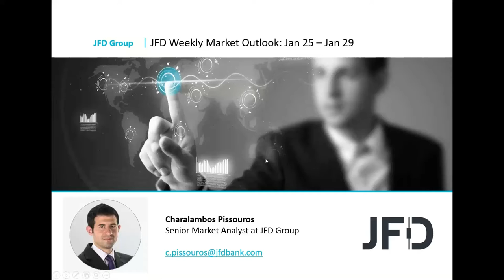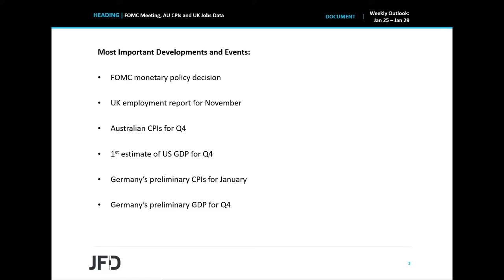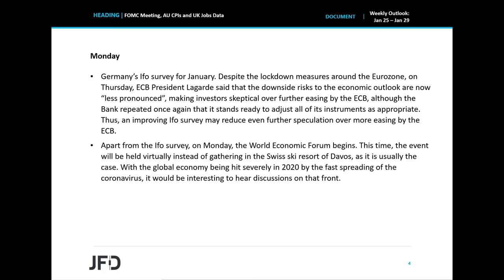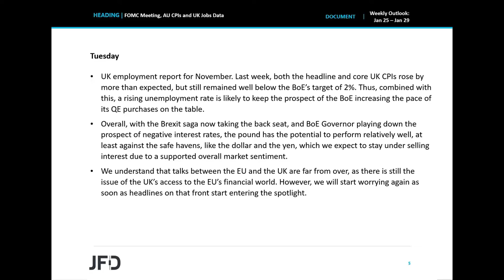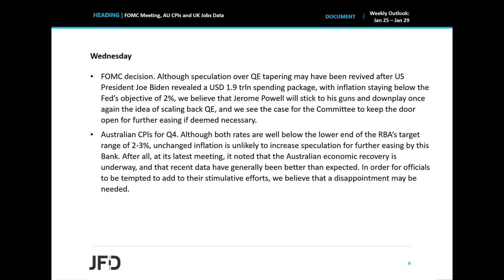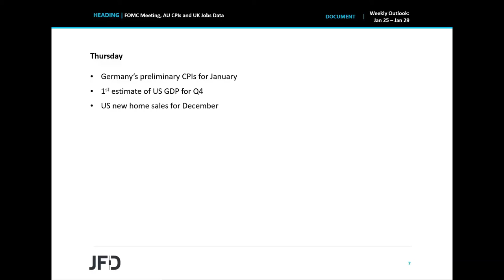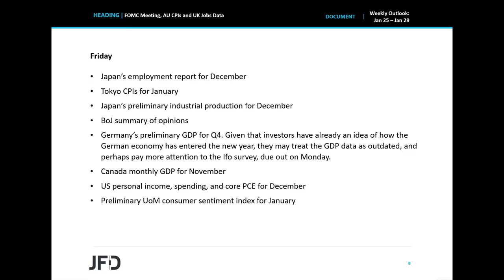Weekly Market Outlook: Jan 25 – Jan 29: FOMC Meeting, AU CPIs and UK Jobs Data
Following the ECB, BoJ and BoC decisions last week, this week the central bank torch will be passed to the FOMC, which decides on monetary policy on Wednesday. We believe that Fed Chair Powell will downplay once again the idea of QE tapering, with the Committee staying ready to deliver more easing if deemed necessary. We also get several data releases, including the Australian CPIs, the UK employment report, as well as the preliminary GDP prints from the US and Germany.